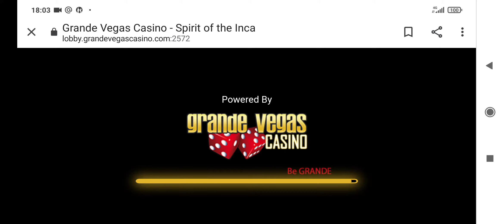Grande Vegas casino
Very low game depression